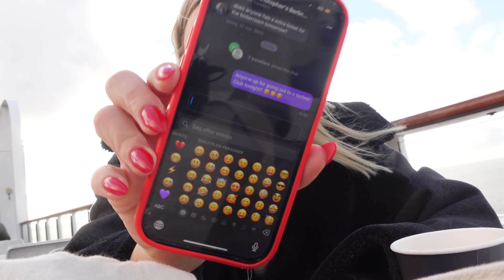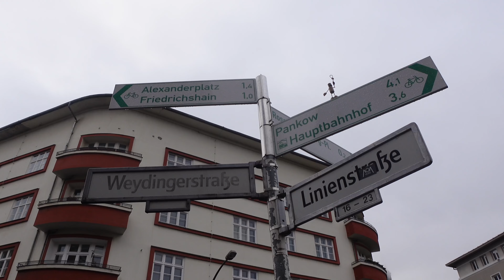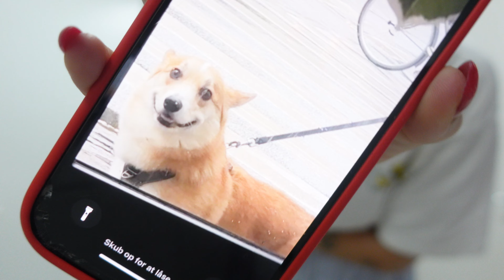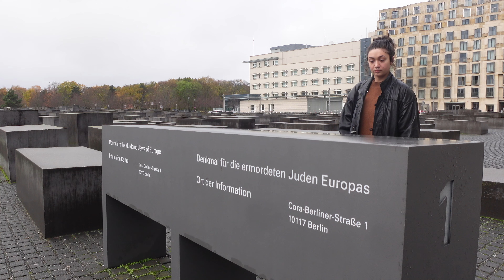PÅ KITKAT I BERLIN